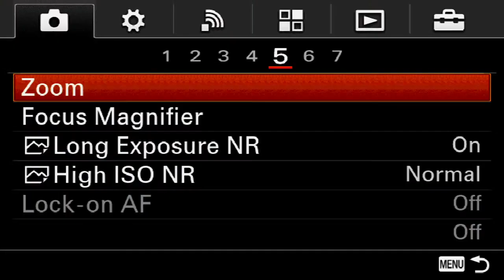Circular Purse Build w/ Liz Pt. II.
Let's finish up this amazing purse design together! ***Timestamps Below*
00:01:20 - Overview
00:00:00 - Assemble the back panel to the gusset
00:18:00 - Sew back panel onto gusset
00:23:15 - Tip for working with hair-on
00:24:00 - Add front panel to the gusset
00:00:00 - Stitch on the front panel to the gusset
00:36:50 - Finish up purse strap
00:43:00 - Strap twists using oblong punch
00:45:00 - Add twists and finish straps
00:45:00 - Add zipper tabs
00:53:00 - Final product